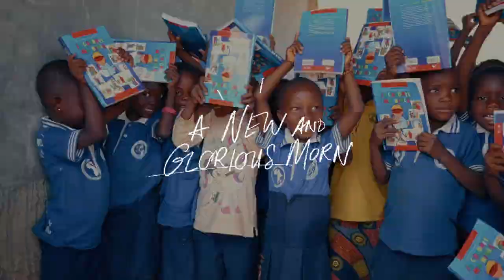Merry Christmas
It has been a challenging year for many of us.

Our prayer is that this Christmas will bring a thrill of hope, and a weary world will rejoice once again.